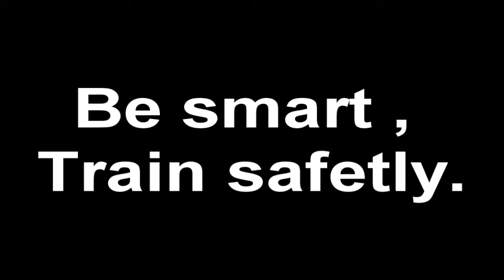FXP challenge - Train safetly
Dont stop training !
Soon full clip of me in normal position.